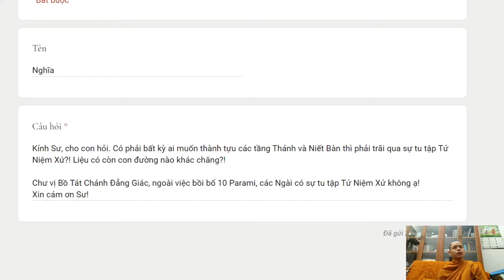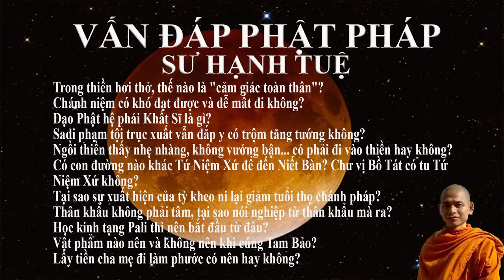247. Có con đường nào khác Tứ Niệm Xứ để đến Niết Bàn? Chư vị Bồ Tát có tu Tứ Niệm Xứ không?